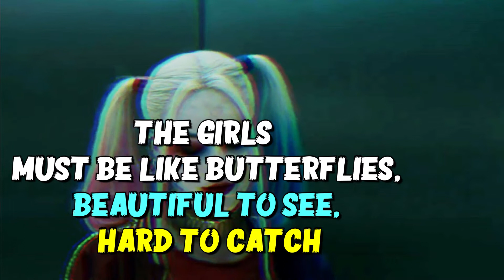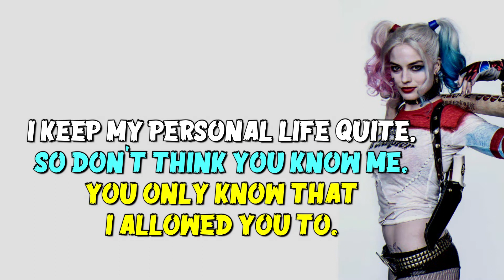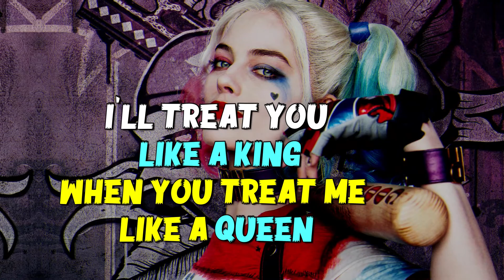Girls attitude quotes Part-1 | Red's quotes | Guru Quotes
This is the Girls Motivational Video its helps to inspire girls to stay Strong..!!

Quotes, Attitude Quotes, Joker Quotes, Joker, Motivational Quotes, Life-changing Quotes, Positive Quotes, Quotes, Girls quotes

**IMPORTANT**
Guru Quotes do not own the right to these images.
video background music files in the this video.
with the intent of educating and motivating others.

Chapters :
1.The Girls Must be like butterflies, beautiful to see, hard to catch.
2. I don't have an Attitude Problem. You have a Problem with My Attitude and That is not my Problem.
3.Stop studying me, you won't get graduated.
4.let people think what they want to think about you, it's none of your business.
5.i have two sides 1Barbie, 2Annabelle don't force me to show Annabelle.
6.i'm a naughty girl. I don't play with the hearts, I play with Minds.
7.You won't find anyone like me that's why I call myself limited edition.
8.i'm never trashy, I'm always classy, and little bit sassy.
9.i keep my personal life quite, so don't think you know me. you only know that I allowed you to.
10.Never love someone at the cost of your dignity and self respect.
11.i'll treat you like a king when you treat me like a queen.
12.Devils aren't born They are Made  by the Reasons.

More query's :
attitude for girls
attitude status
girls attitude status
girl attitude
attitude girl quotes
girl attitude quotes
whatsapp status
girls attitude quotes in english
attitude quotes in english
attitude song
girls attitude song
girls attitude quotes in hindi
attitude girl status
love quotes
girls attitude tik tok
best attitude quotes for girls
best attitude quotes
boys attitude quotes
attitude quotes for girls in hindi
girls attitude quotes status
People's happiness
life changing quotes
joker quotes
girls attitude quotes
girls attitude quotes collection
killer quotes for girls,
attitude quotes for girls
quotes for girls attitude,
girls quotes
Self respect quotes
Attitude Quotes
Attitude is power
Self respect quotes for girls
Self respect quotes
Attitude quotes
The incredible world
guru quotes
quotes by guru
guru joker quotes
attitude
quotes
girls attitude quotes,
self respect,
girls are best
motivation for girls
broken girls
attitude quotes
girls attitude quotes
girls quotes
guru quotes
quotes by guru
guru quotes videos
quotes
self respect quotes
self esteem quotes for girls
motivational quotes
life quotes
top attitude quotes for girls